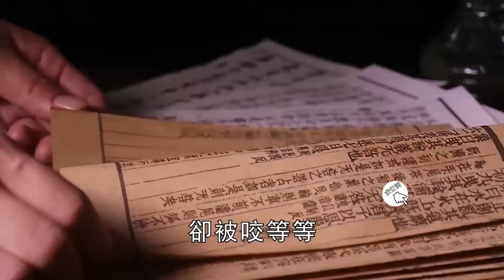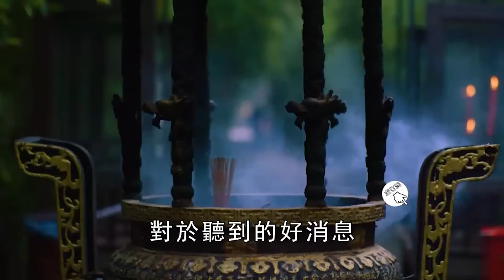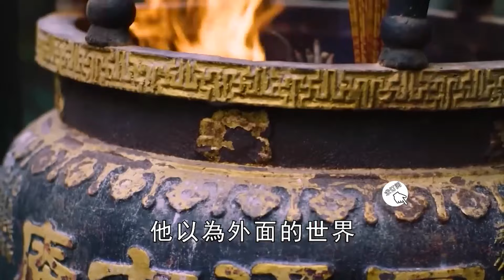睡覺做夢夢見蛇，竟是佛菩薩特地提醒你這件事，再忙也花5分鐘看看！【曉書說】